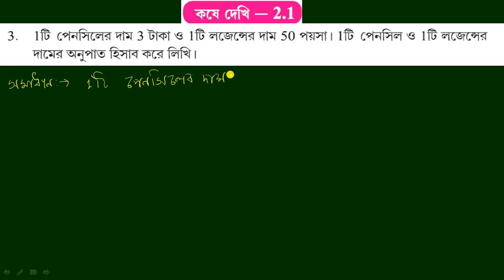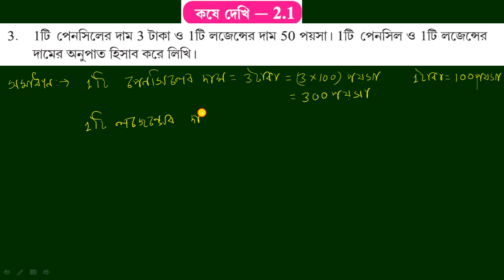WBBSE,MATHS,CLASS-VII,CHAPTER-2,RATIO, অনুপাত , কষে দেখি-2.1 ,KOSE DEKHI- 2.1,Q.No-3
WBBSE,MATHS,CLASS-VII,CHAPTER-2,RATIO, অনুপাত , কষে দেখি-2.1 ,KOSE DEKHI- 2.1 THIS VIDEO SHOWS ALL SOLVED PROBLEMS OF MATHS OF CLASS VII OF WEST BENGAL BOARD.THESE VIDEOS GIVE YOU KNOWLEDGE,UNDERSTANDING,APPLICATION ADisclaimer:-